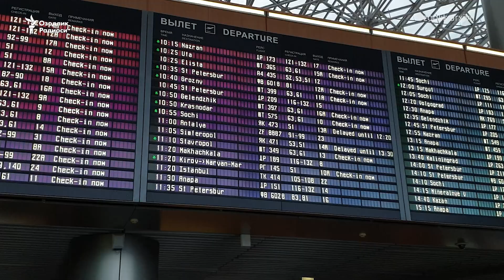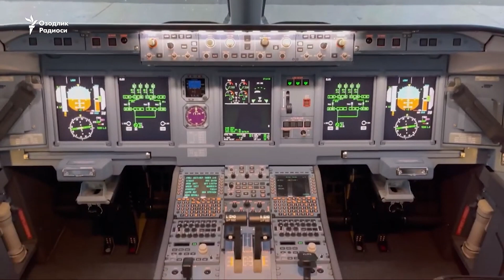"Qanotlari" singan Rossiya o‘zbek migrantlarini Sukhoi'da tashimoqchi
Украинага уруш сабаб Ғарбнинг иқтисодий ва молиявий санкциялари остида қолган Россия авиаширкатлари Boeing ва Airbus учоқлари ўрнига ўрта масофага мўлжалланган Sukhoi Superjet 100 самолётларида Ўзбекистонга парвозларни тикламоқда.

Sukhoi Superjet 100 самолётлари уч минг километрдан ортиқ масофага уча олмайди.

Бундай учоқларда Москвадан Тошкентга тўғридан-тўғри рейсларни амалга ошириш имконсиз.

Ukrainaga urush sabab G‘arbning iqtisodiy va moliyaviy sanktsiyalari ostida qolgan Rossiya aviashirkatlari Boeing va Airbus uchoqlari o‘rniga o‘rta masofaga mo‘ljallangan Sukhoi Superjet 100 samolyotlarida O‘zbekistonga parvozlarni tiklamoqda.

Sukhoi Superjet 100 samolyotlari uch ming kilometrdan ortiq masofaga ucha olmaydi.

Bunday uchoqlarda Moskvadan Toshkentga to‘g‘ridan-to‘g‘ri reyslarni amalga oshirish imkonsiz.